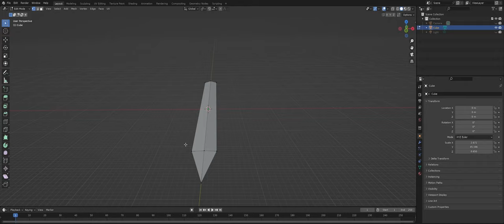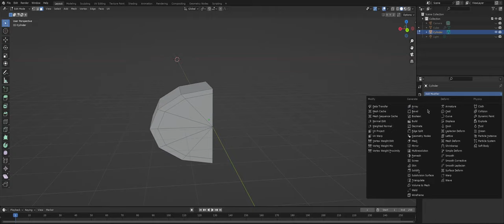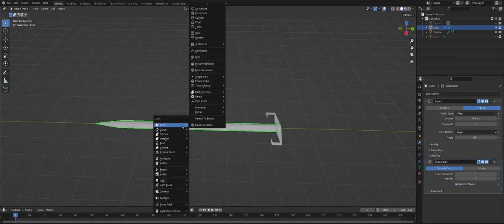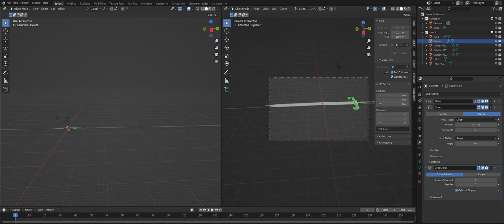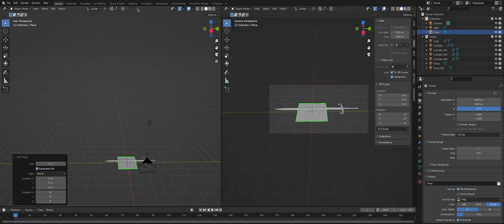Part 1- Modeling of King Arthur's sword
Linkin Park-Battle symphony